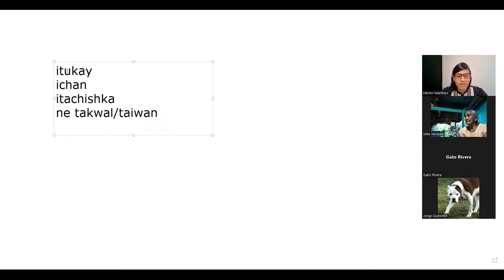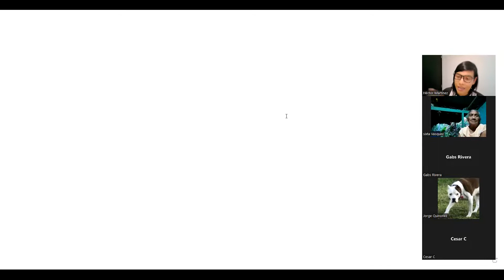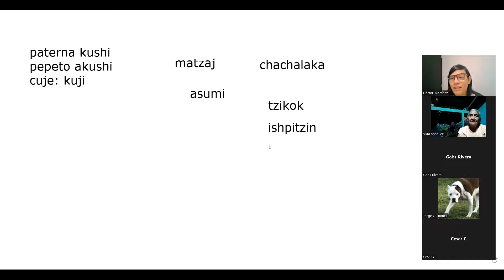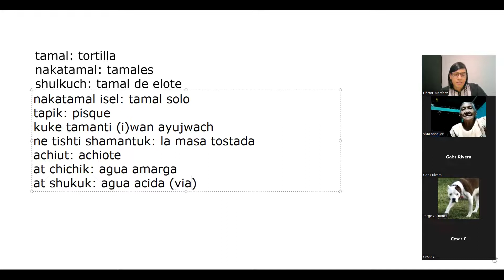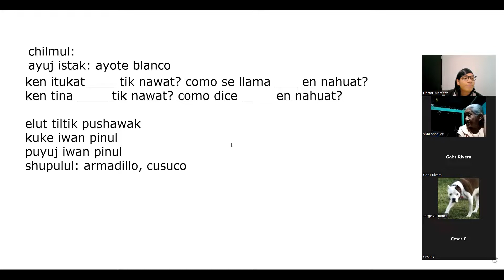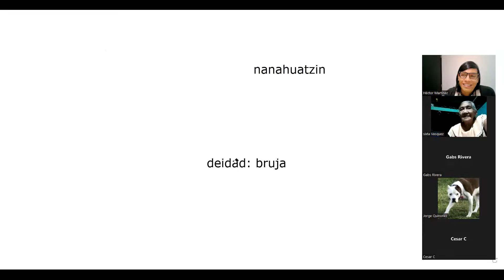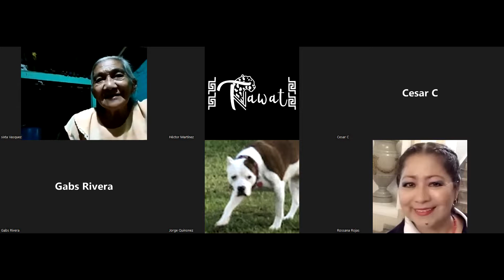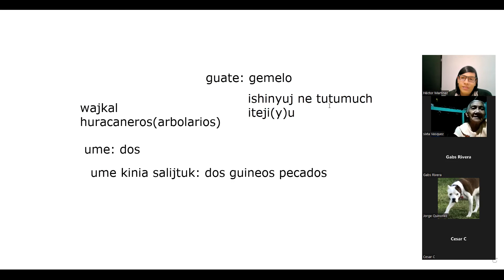La Comida con Nantzin Sixta Pérez G1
La Comida con Nantzin Sixta Pérez

Tamachtilis Nawi Tatukun Se

Ne Ichan Safoura

En Timumachtikan Nawat hemos caracterizado por romper esa brecha digital entre el náhuat y el internet, innovamos desde el 2019 al subir clases de náhuat en las diferentes redes sociales y ahora volvemos a dar otro salto, traemos a una nantzin tamachtiani (señora maestra) nahuahablante, por segundo año consecutivo, a nuestro Programa de Becas, para que valide todo el conocimiento que hemos dado a las más de 11,000 personas que nos siguen en Facebook.

Esto es gracias a que este año se lanzó la Segunda Edición del Programa de Becas Ne Ichan Safoura, que es Patrocinado por Natalia Mazariego y Jonathan Rivas.

Gracias infinitamentas también a todos los estudiantes que apoyan para hacer esto posible!

Aprendamos náhuat para que no muera!

Náhuat de El Salvador
Náhuat

Edición:
Héctor Josué Martínez Flores
El Salvador